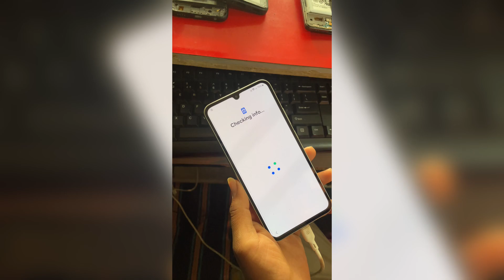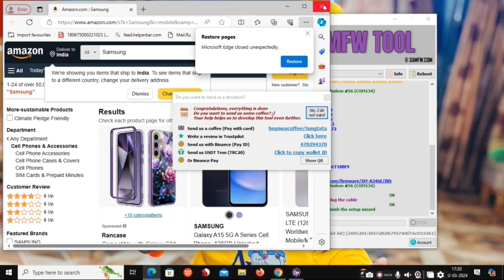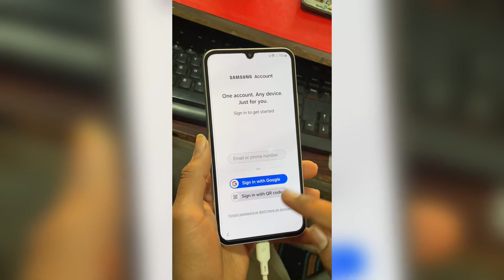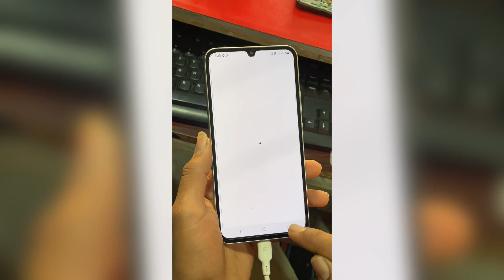All Samsung Frp Bypass 2024 | Voice Assistant Not Working No Code Working